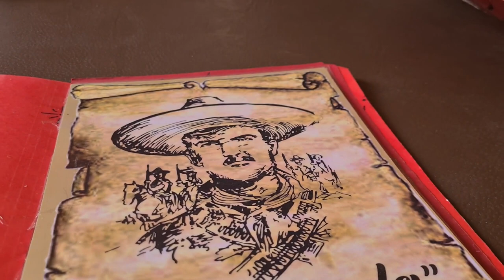Chilaquiles La Leyenda restaurante Arandas